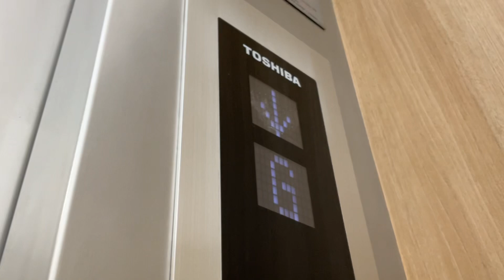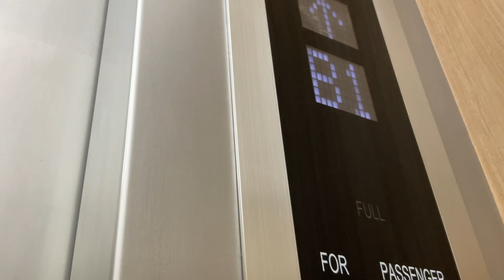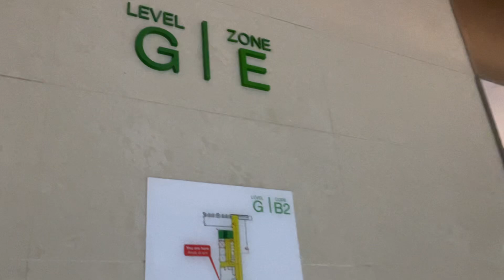2 Toshiba Elevators at Lalaport, Bukit Bintang, Kuala Lumpur, Malaysia. (Zone E located)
This is touch less buttons outside call panel and inside but place hand hole to sensor it finally the inside is working already, this is located Zone E one.

Lift Brand: Toshiba
Usage of Lift: Passenger
Lift Capacity: 15 Persons / 1025 KG
Servicing Floors: B4,B3,B2,B1,LG2,LG1,G,1,2,3,4,5.
Lift Rating: 8/10